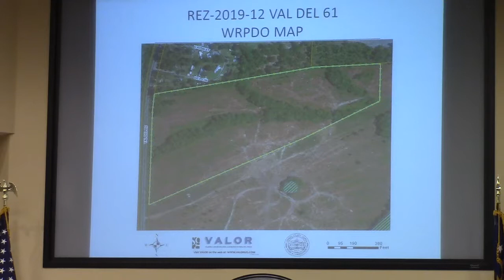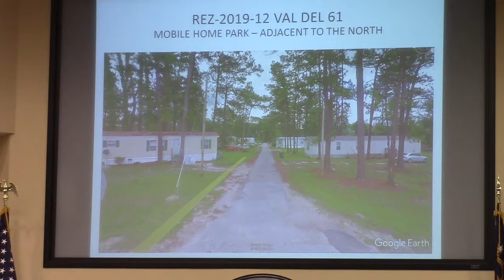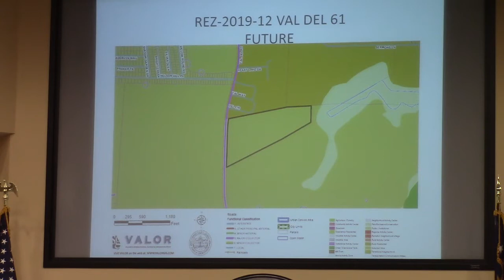6b. REZ-2019-12 Val Del 61, Val Del Road R-1 to P-D 28.436 acres @ LCC Work - 2019-09-09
6 b. Rezoning Case REZ-2019-12 Val Del 61, Val Del Road R-1 to P-D, County Water and Sewer, ~28.436 acres